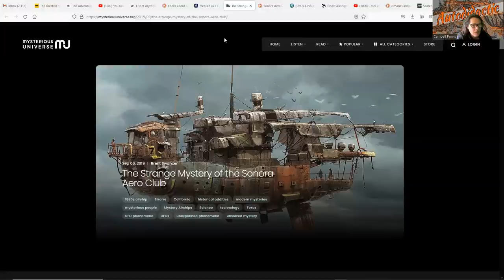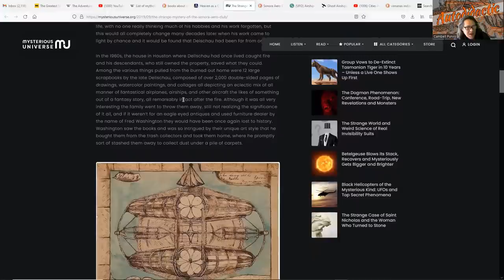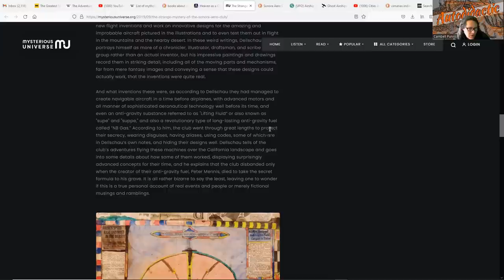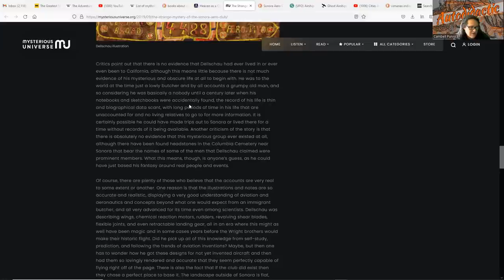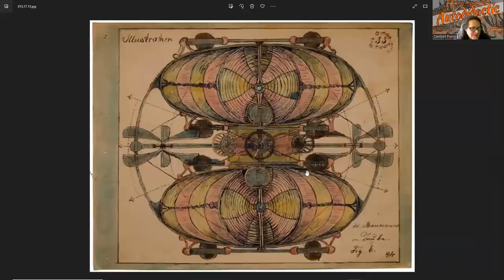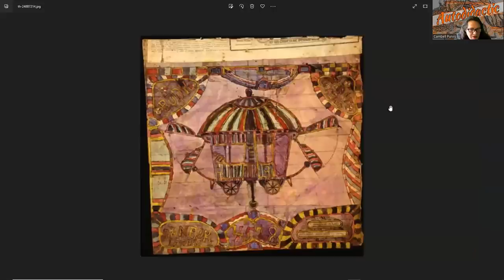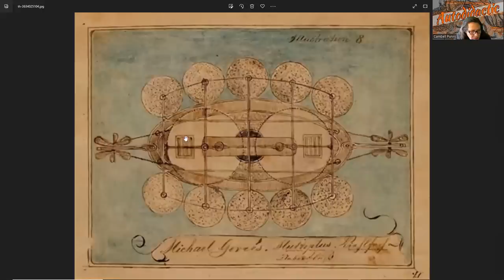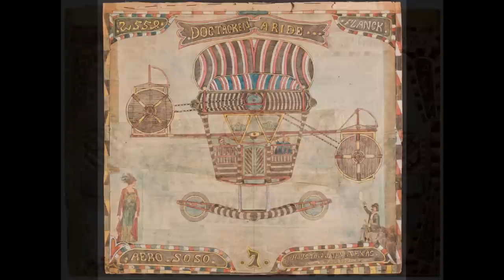The Sonora Aero Club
Postal Address
Cambell Purvis

bc1qhmdc30e6prw5pkj3zpl666qmt45y6aasgjpyhe